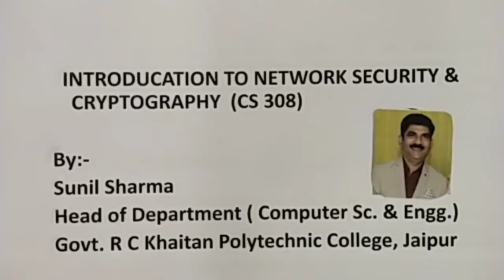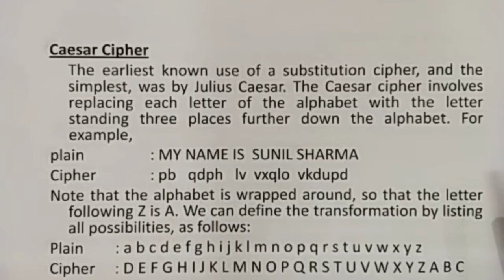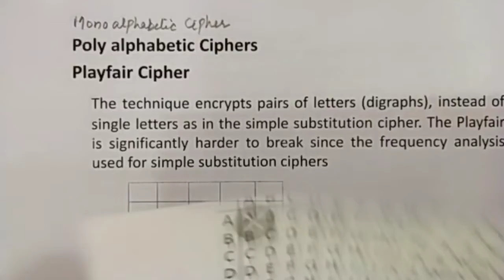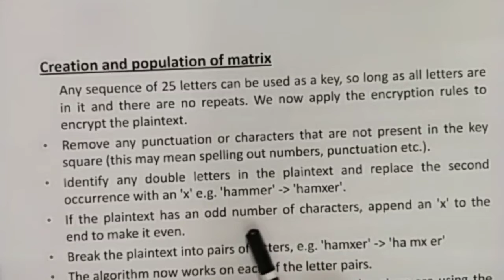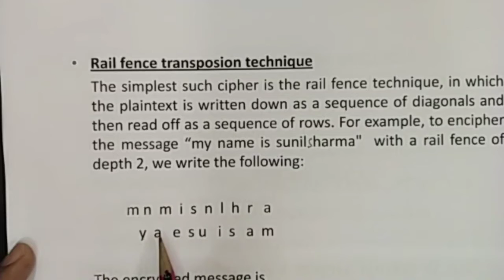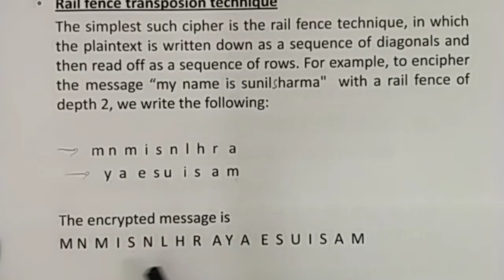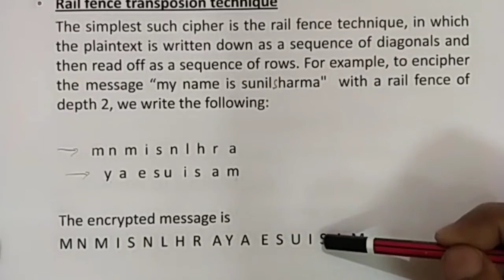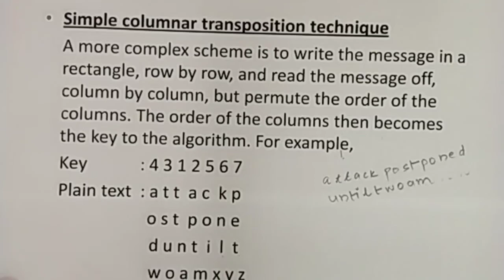CS 308 CRYPTOGRAPHY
SUBSTITUTION AND TRANSPOSITION TECHNIQUES